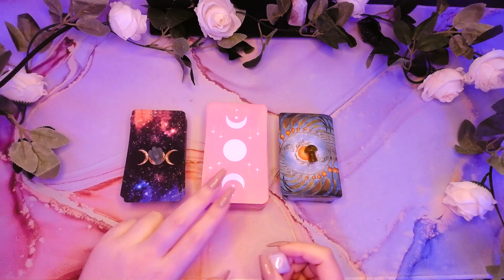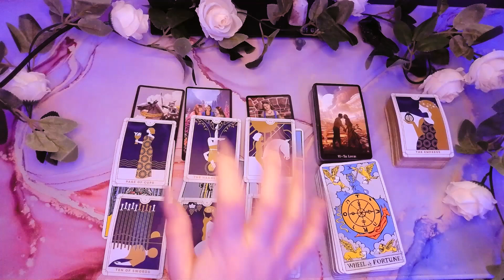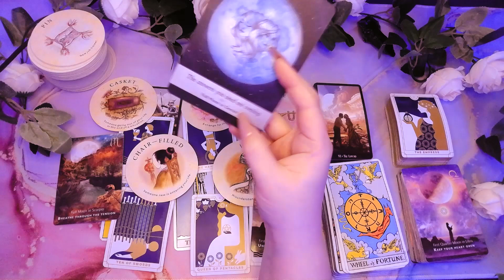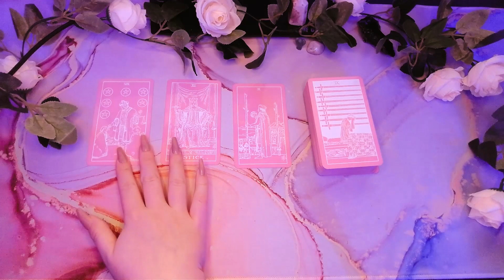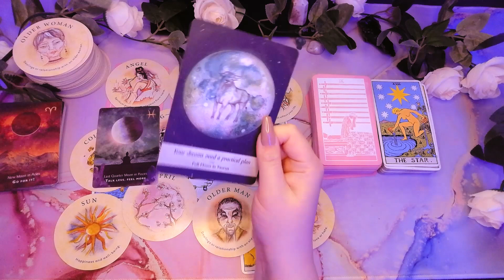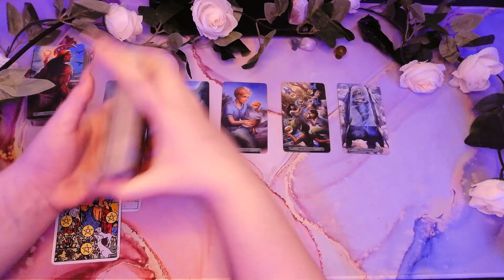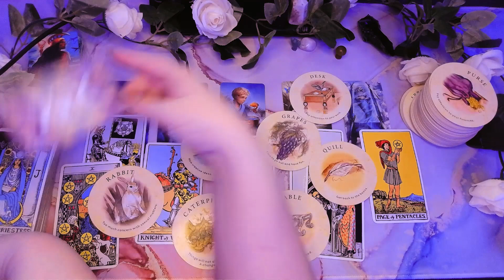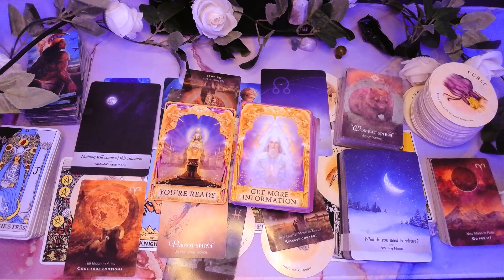✨JANUARY 2023 PREDICTIONS✨ Pick a Card Tarot Reading🔮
🦋 Welcome! 🦋

I hope this reading resonates with you and helps bring clarity to your situation. Remember energy is always changing and you'll always have free-will so nothing is set in stone. Sending good vibes your way!✨️🦋✨️

Pile 1
1:10

Pile 2
22:58

Pile 3
40:41

🦋Decks🦋

Traditional Rider Waite
Pink Deck

Everyday Biddy  tarot
Tea Leaf Oracle
Romance Angels
Angel Answers
Moonology Oracle
Moonology Manifestation Oracle
Honest Truth Oracle
The Wild Unknown Animal Oracle
Island Time Wellness Love Oracle
Mermaid Tarot
Kipper Deck
Witches Tarot

🦋This is a general reading meant for fun and entertainment purposes. Please use your own judgement when making decisions. 🦋